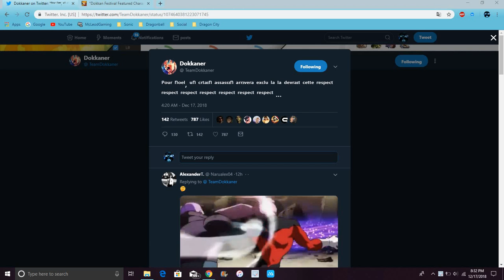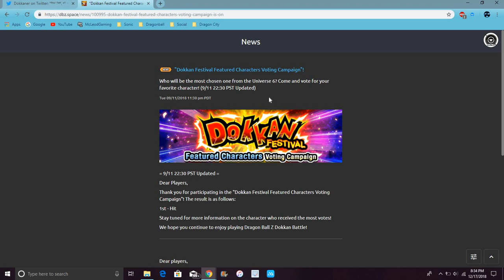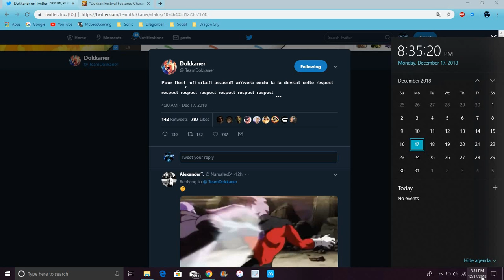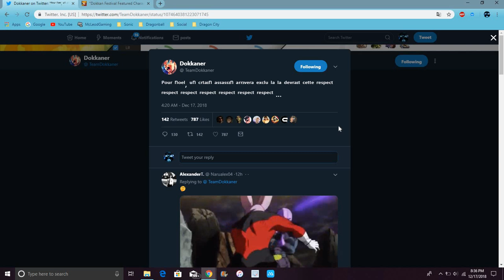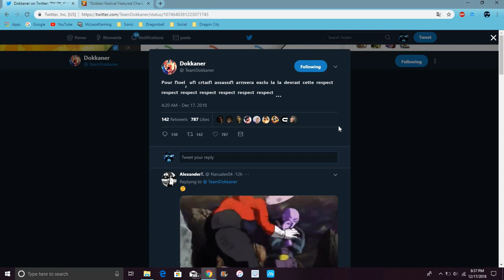New Dokkanfest Hit Is Coming For Christmas HOHOHO All Info DBZ Dokkan Battle